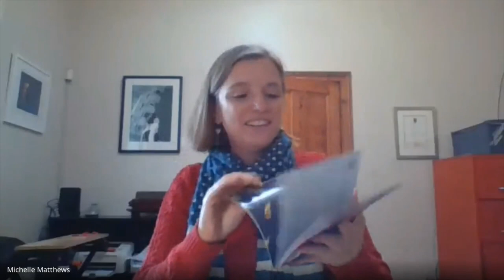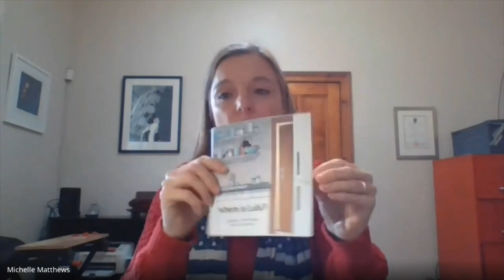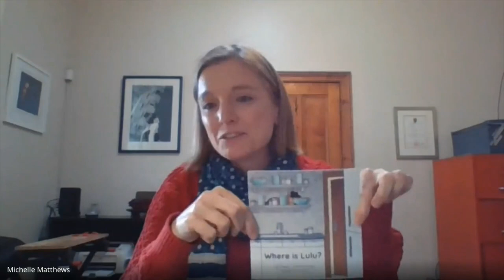Book Dash: Origins and Evolution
Have you ever wondered how bookdash started? Find out in this a virtual fireside chat with our three founders Arthur, Tarryn and Michelle as the reflect on the early days, how the idea developed and how it has informed our growth since it all began in 2014.

This event was recorded as part of the Open Publishing Fest, 2020 - a decentralized public event that brings together communities supporting open source software, open content, and open publishing models. For more visit: openpublishingfest.org